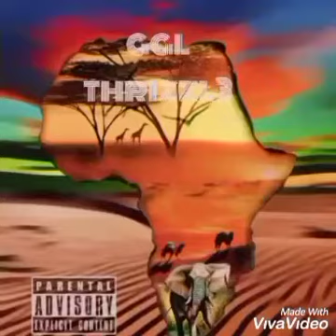SORRY - GGL THRIZZL3